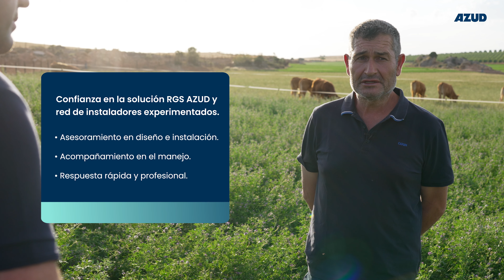Riego por Goteo Subterráneo en alfalfa, festuca y trébol